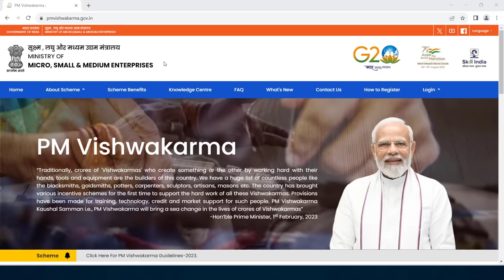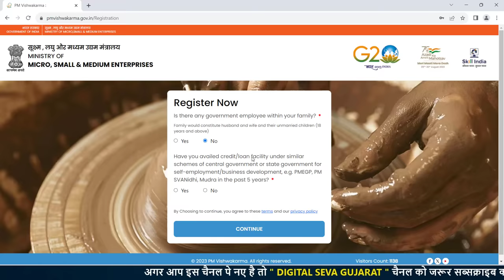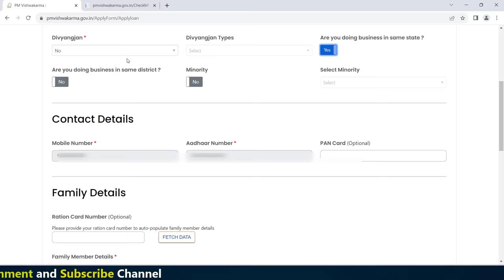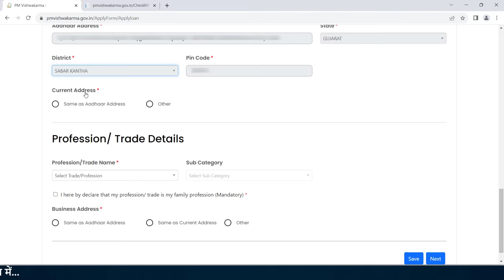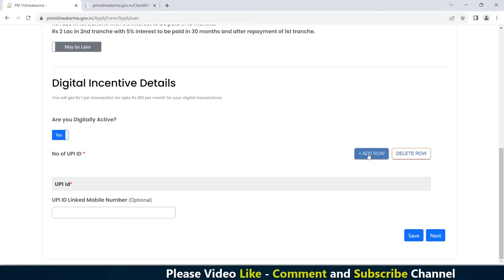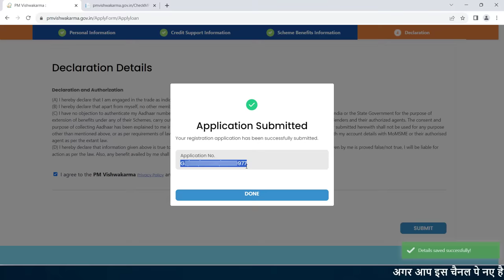PM VISHWAKARMA YOJANA REGISTRATION PROCESS | CSC પ્રધાનમંત્રી વિશ્વકર્મા રજીસ્ટ્રેશન પ્રોસેસ ગુજરાતી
PM Vishwakarma Yojana Registration Process
PM Vishwakarma Scheme Registration Process
Pradhanmantri vishwakarma registration process
pradhanmantri vishwakarma scheme registration process
pm vishwakarma registration process
pm vishwakarma application process
pm vishwakarma scheme benefit
pm vishwakarma yojna na labh
pm vishwakarma yojna na fayda
pm vishwakarma scheme
csc pm vishwakarma scheme
csc pm vishwakarma process
csc pm vishwakarma login
pm vishwakarma login
pm vishwakarma documents

Thanks...